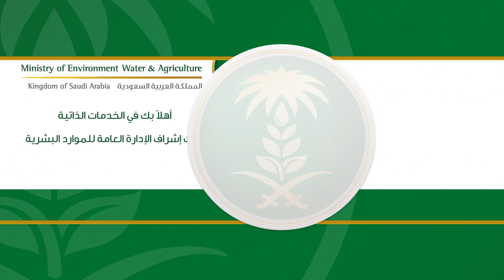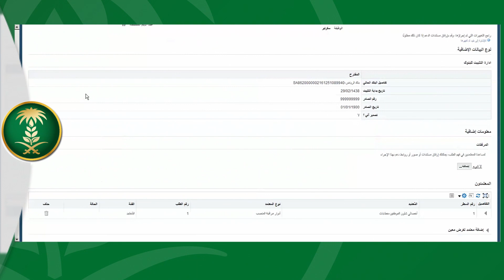11 الخدمات الذاتية : طلب إدارة التثبيت للبنوك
وزارة البيئة والمياه والزراعة
الإدارة العامة للموارد البشرية
إدارة التواصل الداخلي
الخدمات الذاتية :  طلب إدارة التثبيت للبنوك